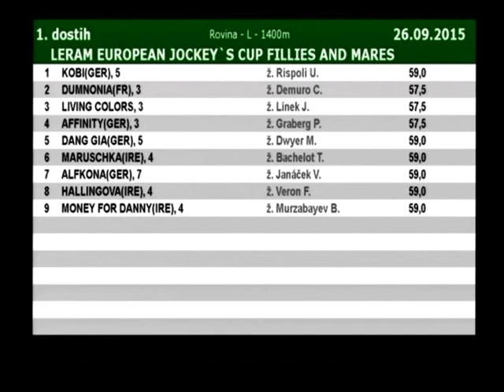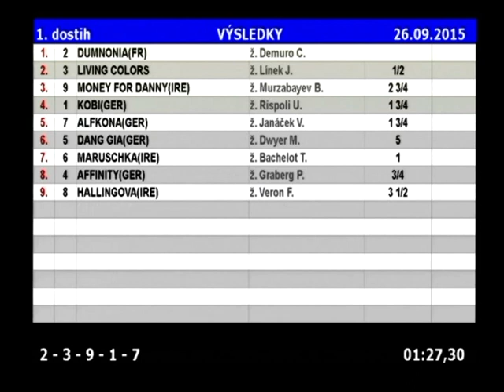D150926 01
LERAM EUROPEAN JOCKEY`S CUP FILLIES AND MARES